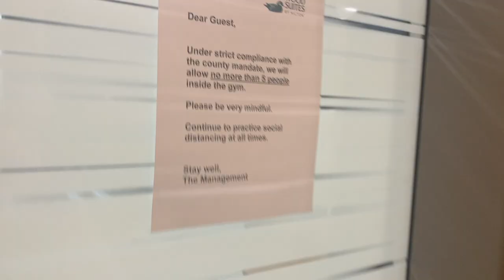getting my life together in quarantine (helpful tips!!!!!)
an attempt more than anything else. VERY helpful tips included ;)